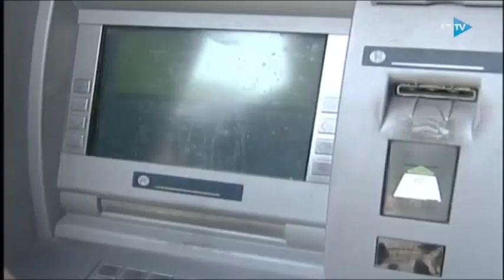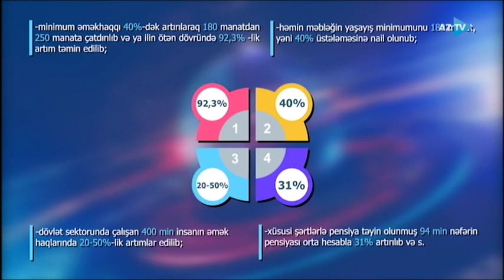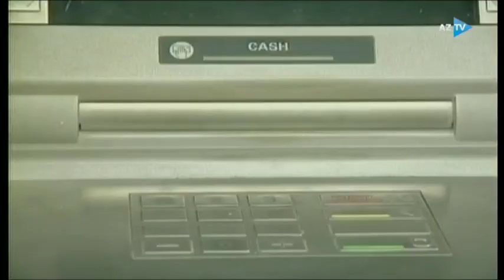AzTV - ƏƏSMN - Minimum pensiya bu gündən artırıldı - Anar Kərimov